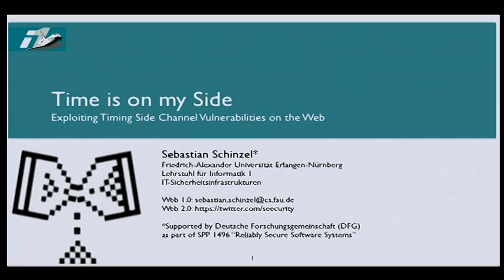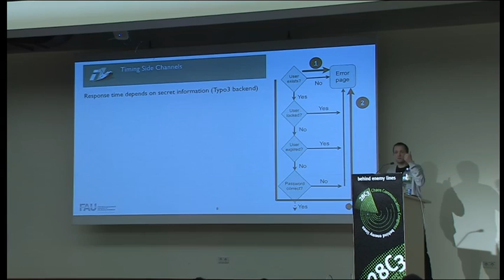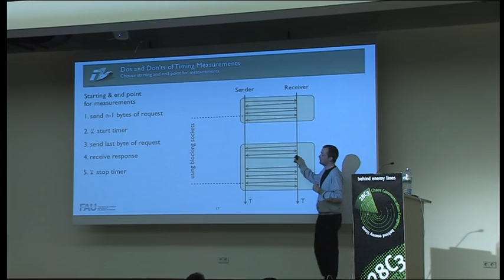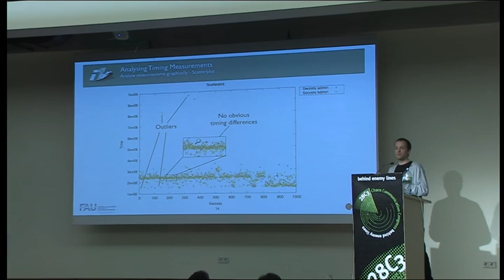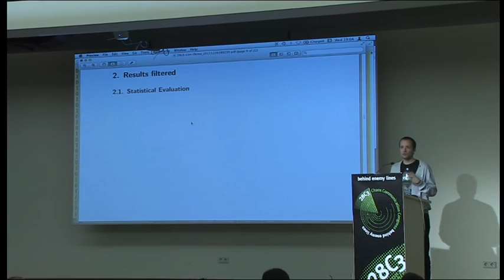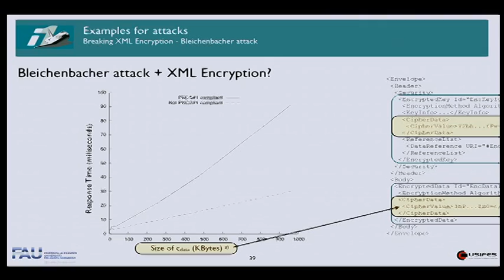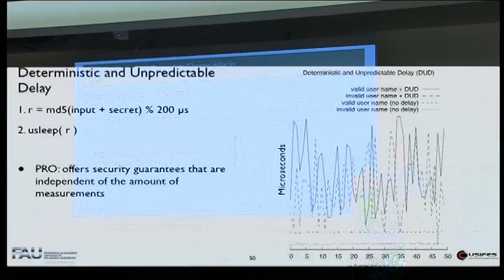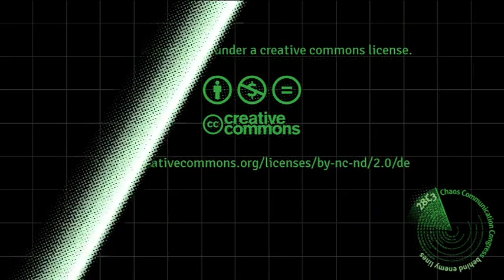28C3: Time is on my Side (en)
Speaker: Sebastian Schinzel

Exploiting Timing Side Channel Vulnerabilities on the Web

Timing side channel attacks are non-intrusive attacks that are still widely ignored in day-to-day penetration testing, although they allow attackers to breach the confidentiality of sensitive information. The reason for this is, that timing attacks are still widely considered to be theoretical. In this talk, I present a toolkit for performing practical timing side channel attacks and showcase several timing attacks against real-world systems.

Timing side channels are vulnerabilities in software applications that leak sensitive information about secret values such as cryptographic keys. They differ from common intrusive vulnerabilities such as Buffer Overflows or SQL-Injection because the attacker sends normally looking requests to the server and infers secret information just from the time it took to process the request.

In academia, timing side channel attacks are well researched, especially against cryptographic hardware, but in day-to-day penetration testing, they are still widely ignored. One reason for this is that the timing differences are often small compared to the jitter introduced in networked environments. This makes practical timing side channel attacks challenging, because the actual timing differences blend with the jitter.

In this talk, I will present methods and tools to accurately measure response times despite the jitter in networked environments. I will introduce a programming library that enables penetration testers to measure accurate response times of requests send over networks.

Furthermore, I will describe algorithms and statistical filters to reduce the jitter from measurements. For this, I will introduce a reporting tool that takes a dataset with network measurements as input, automatically applies the algorithms and filters, and produces a report with the results. This report enables even novice penetration testers to analyze a response time dataset for timing side channel vulnerabilities.

In the end, I will show that timing side channels are practical by showing several attacks. First, I show how to determine if a given user name is an administrative user in a productive installation of the popular CMS Typo3. Second, I show how to determine how many pictures are hidden in a private album of an online gallery. Third, I show how to perform an adaptive chosen cipher text attack against implementations of the XML Encryption standard. This attack allows to decrypt any Web Service message whose body was encrypted using XML Encryption only by measuring the response time of the Web Service.